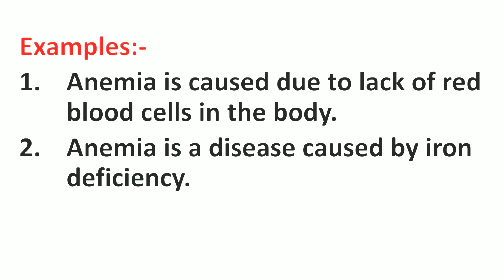Anaemia Meaning in Hindi | Anaemia ka Matlab kya hota hai | Word Meaning English to Hindi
Anaemia Meaning in Hindi | Meaning of Anaemia | Anaemia का हिंदी में मतलब | English to Hindi vocabulary |

Aaj ki Is Video Me Maine Aapko Anaemia Ka Matlab Kya hota hai Hindi mein, Anaemia Ka definition or Anaemia Word Ke Sentence ka Example ko batlaya hai.